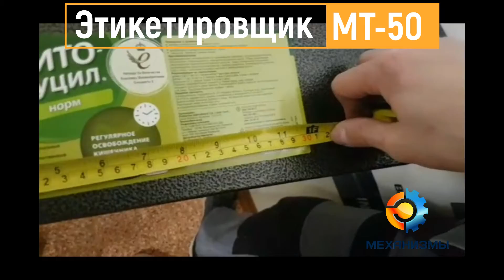Этикетировщик МТ ЛАККК МЕХАНИЗМЫ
💡Мы поможем Вам выбрать и купить этикетировщик

🧾Машина этикетировочная, предназначена для нанесения этикеток на тару или непосредственно на товар.
Вы можете купить этикетировщик в наличии на нашем складе.

🔧Этикетировщики позволяют работать с продукцией практически любого типа, включая коробки, бутылки, банки, флаконы, аэрозольные баллоны, ведерки и многое другое. Оборудование востребовано в абсолютном большинстве отраслей промышленности, включая пищепром, производство бытовой химии, косметических и лекарственных средств.

❤️Программа поддержки Клиентов ЛАККК:

Наши Специалисты ответят на все Ваши вопросы, поделятся опытом просеивания и транспортирования сыпучих продуктов. Мы гарантируем, что в процессе эксплуатации на протяжении всего срока службы мы готовы оказать Вам поддержки.

Партнерские отношения с лидером отрасли технологической компанией Lesaffre Россия - "СафНева" и ведущими Поставщиками и Производителями кондитерского и хлебопекарного оборудования.

Оборудование имеет все необходимые сертификаты и паспорта.

✏️Индивидуальный подход к каждому Партнеру и Проекту:

Пожалуйста звоните, мы ответим на Ваши вопросы.

Предоставим для Вас фотографии, видео, габаритные эскизы и контакты наших Партнеров, которые уже работают на таком оборудовании.

Быстро рассчитаем для Вас стоимости доставки по всей России и передадим в транспортную компанию.

Для наших Партнеров мы предоставим специальные условия, подарки и бонусы.

Машиностроительный завод ЛАККК ООО МЕХАНИЗМЫ

Работаем для всей России, странам СНГ и Европы

☎️ Мы всегда рады помочь Вам, звоните прямо сейчас

🕐 Работаем с 07.00 до 19.30 пн.-сб.

❤️ Добавьте наше видео в ИЗБРАННОЕ, оно всегда будет рядом